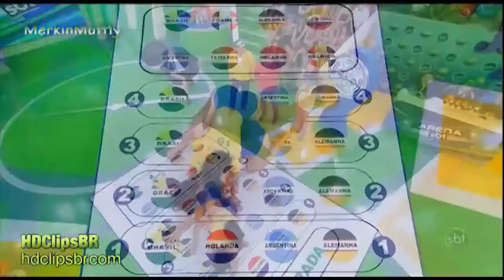Hot Brazilian Girls Playing Twister Game